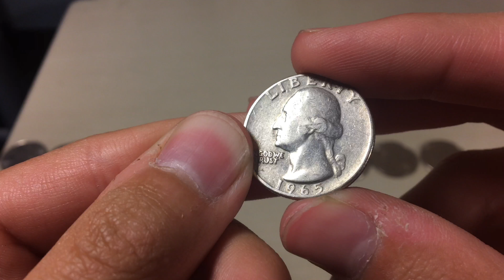FINALLY SILVER!! -coin Roll Hunting Quarters-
Quarters are always tuff but with any denomination that produced silver in the past there is always possibility.